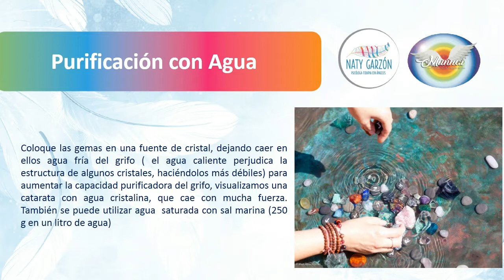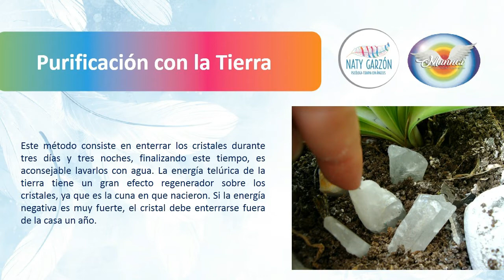Medicina Tierra: Gemoterapia capítulo 2: limpieza y recarga de cristales